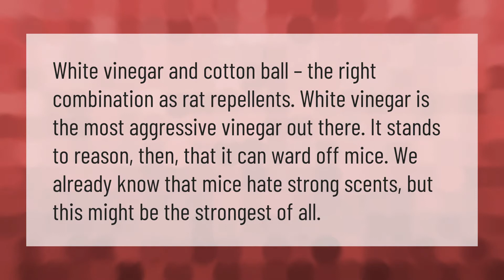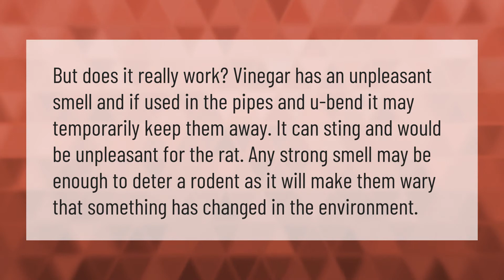Does vinegar keep rats away?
00:00 - Does vinegar keep rats away?
00:38 - Do rats like vinegar?
01:07 - Will Apple cider vinegar deter rats?

Laura S. Harris (2020, December 31.) Does vinegar keep rats away?
    AskAbout.video/articles/Does-vinegar-keep-rats-away-201876